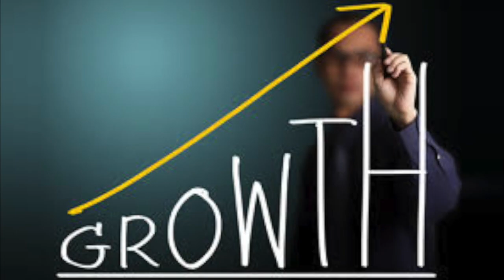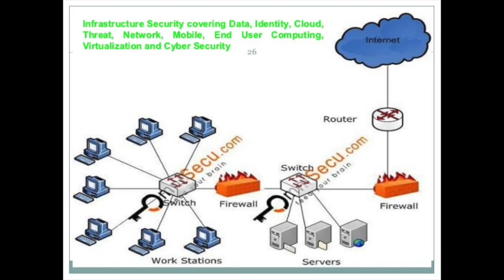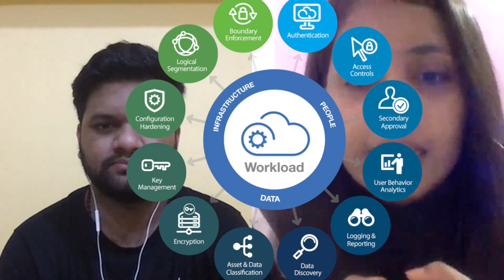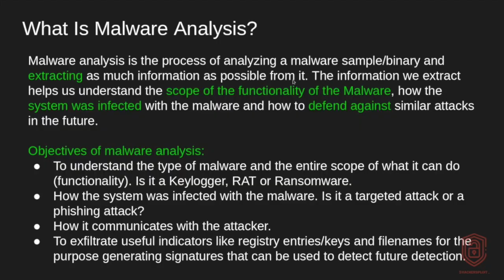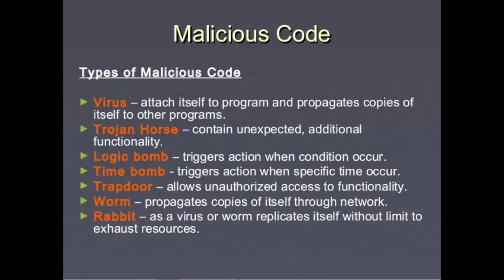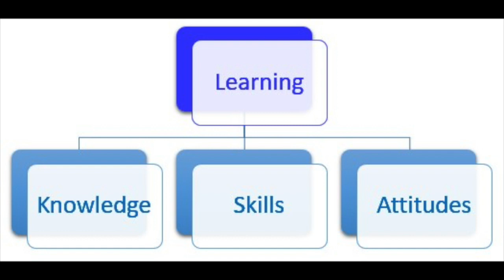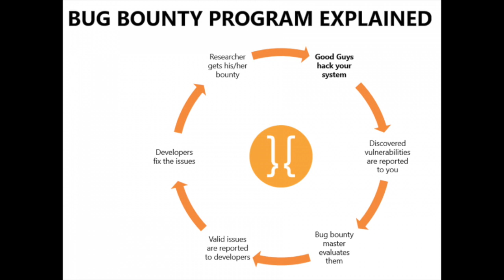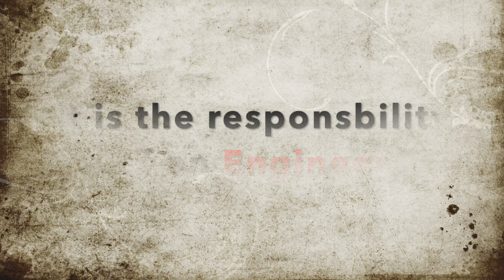Career in Cyber Security - Kriti Srivastava | Security Program Manager @ Paytm | Bug Bounty|Earnings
"𝘾𝙖𝙧𝙚𝙚𝙧 𝙞𝙣 𝘾𝙮𝙗𝙚𝙧 𝙎𝙚𝙘𝙪𝙧𝙞𝙩𝙮", Watch this session on my youtube channel with 𝙆𝙧𝙞𝙩𝙞 𝙎𝙧𝙞𝙫𝙖𝙨𝙩𝙖𝙫𝙖 - 𝙎𝙚𝙘𝙪𝙧𝙞𝙩𝙮 𝙋𝙧𝙤𝙜𝙧𝙖𝙢 𝙈𝙖𝙣𝙖𝙜𝙚𝙧 @ 𝙋𝙖𝙮𝙩𝙢

E-Learning Bridge was glad to have Kriti on our channel. In this session she discussed about career path in Cyber Security, types of Cyber Security, Bug Bounty program and how to create a secure application.